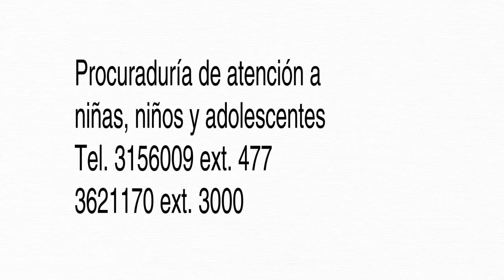Omisión de cuidados, DIF Morelos